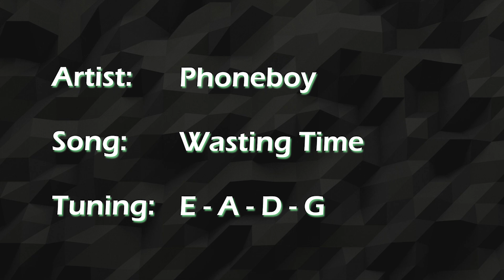Wasting Time - Phoneboy || Bass Cover [With Tabs]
Day 5 already this is going fasttt haha